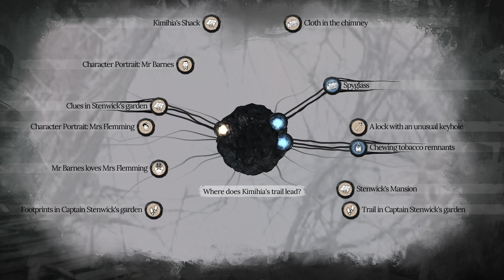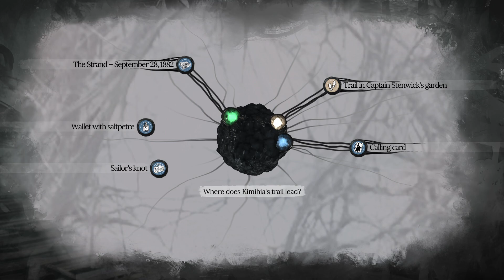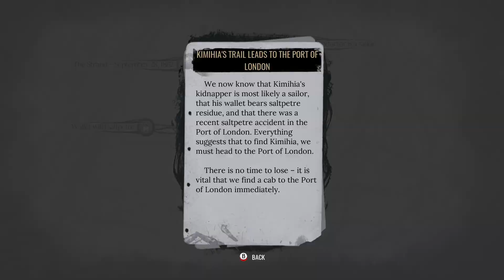CAN WE FIND THE KIDNAPPER ? | Sherlock Holmes : The Awakened in Hindi - Part 2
🔍🕵️‍♂️ Get ready to embark on an EPIC journey into the mind of a master detective! 🧐🔍

Namaste, detectives! 🕵️‍♂️ In this thrilling new series, we're diving headfirst into the world of Sherlock Holmes: The Awakened, and trust us, the mysteries are as mind-boggling as they come! 🔍💼

Join us in this mesmerizing Hindi gameplay adventure as we step into the shoes of the legendary Sherlock Holmes. 🇮🇳🕵️‍♂️

In Part 1, we'll set the stage for what promises to be an unforgettable journey. 🎭🌟 From the eerie streets of 19th-century London to cryptic clues that will leave you guessing, we'll explore every nook and cranny to crack the case wide open. 💡🧩

But here's the twist: it's all in Hindi! 🗣️🇮🇳 Immerse yourself in the rich storytelling, witty deductions, and nail-biting suspense as we bring this classic detective tale to life in your own language. 🎉📜

Expect thrilling plot twists, clever deductions, and moments that will leave you on the edge of your seat! 🤯🪞

Whether you're a Sherlock Holmes aficionado or a newcomer to the world of detective mysteries, this series is tailor-made for you. 🤝🕵️‍♂️

So, grab your magnifying glass, put on your detective hat, and let's uncover the secrets of Sherlock Holmes: The Awakened together! 🧐🔎

Get ready to channel your inner detective, because the game is afoot, and we're about to solve some mind-bending mysteries! 🕵️‍♂️🔐🔍